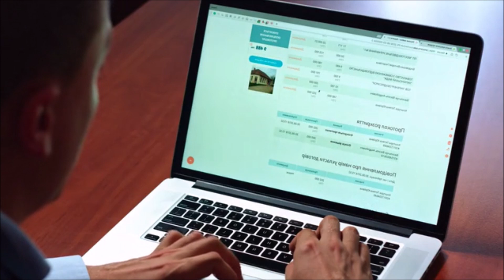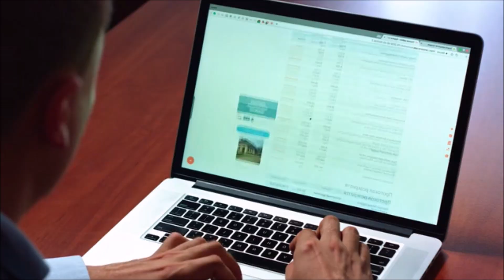DET1ENEN a policía que DIS.P4.R0 y MA.T0 a Octavio Ocaña “Benito”: SE HIZO JUSTICIA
La noticia fue confirmada hoy